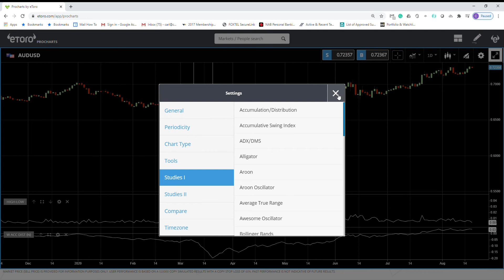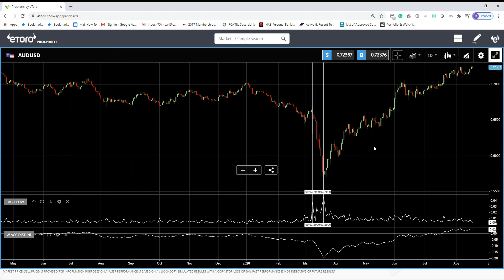High Minus Low indicator (HML)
HML indicator simply plots the difference between high and low.
High readings mean we are in a trendy market.
Low readings mean we are moving sideways in a range.
My strategy:
✔Combine this with a volume indicator (Like Accumulation/Distribution Indicator)
✔High reading HML and increasing volume mean we are in an uptrend.
✔High reading HML and decreasing volume mean we are in a downtrend.